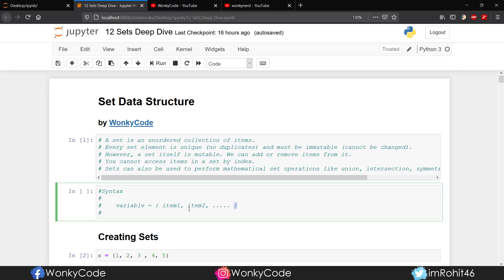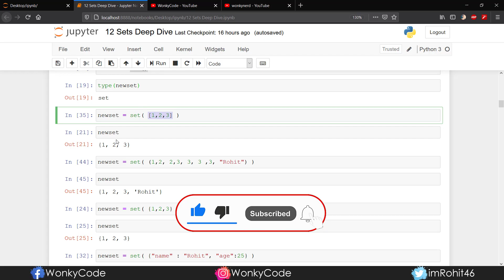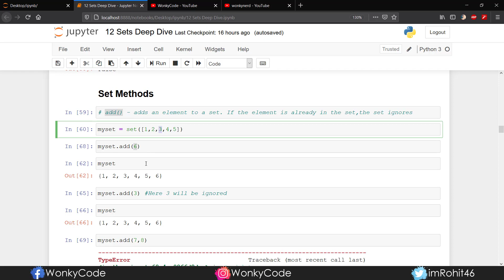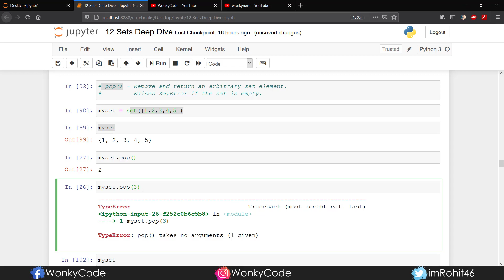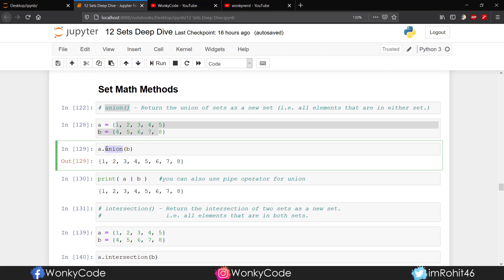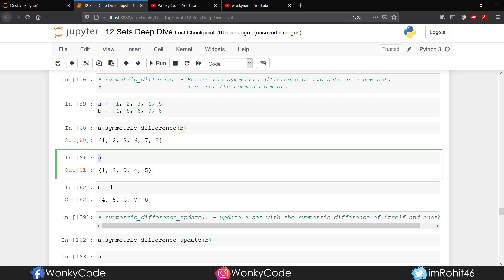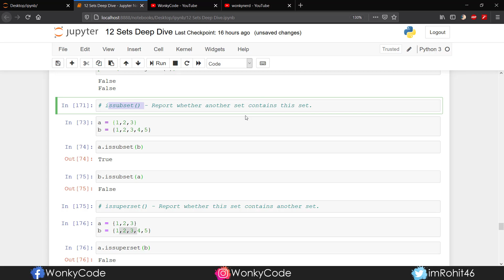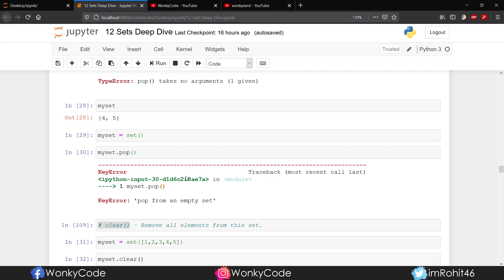Sets in Python | Python Tutorials | Python for Data Science | Telugu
In this video, I will teach you about What is a Set, Creating Sets, Accessing Sets, Set Membership, Set Methods as well as Math Methods and some Built-in Functions

Video Chapters
00:02 Introduction
01:36 Creating a Set
05:50 Accessing a Set
06:02 Membership
06:29 Set Methods
10:31 Set Math Methods
16:18 Some Built-in Functions